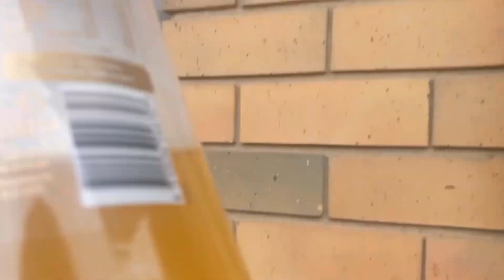Why I Quit The Carnivore Diet - Haleman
Why I’m no longer Carnivore - Carnivore diet kidney damage and carnivore diet uric acid

Why I quit Carnivore Diet kidney stones